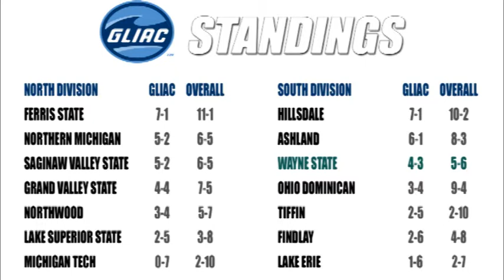Warrior Daily - Phil Nickel (Sept. 27, 2011)